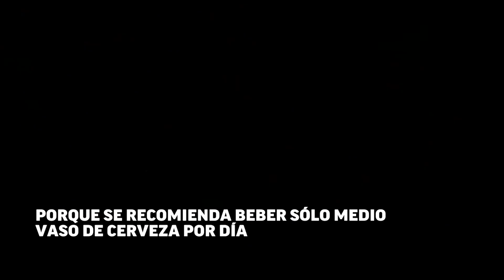Beber cerveza tiene sus beneficios